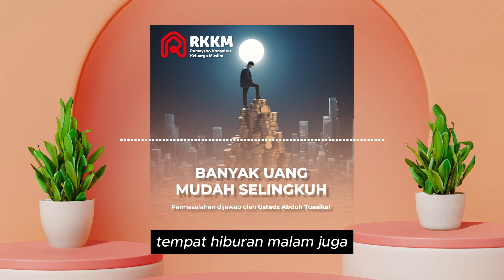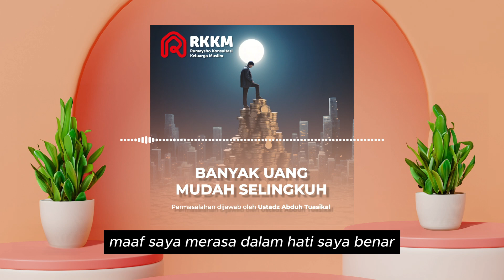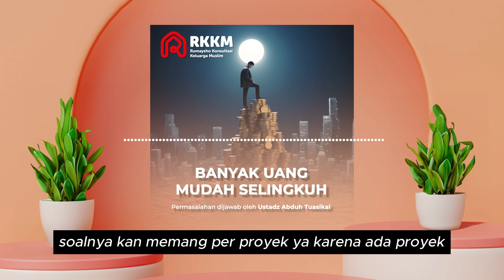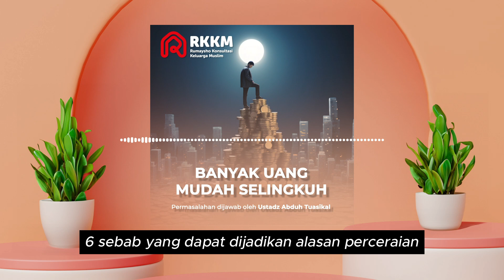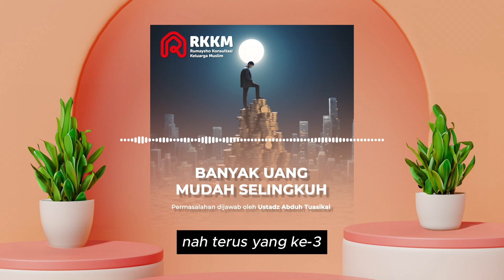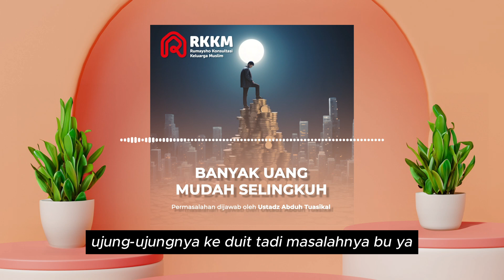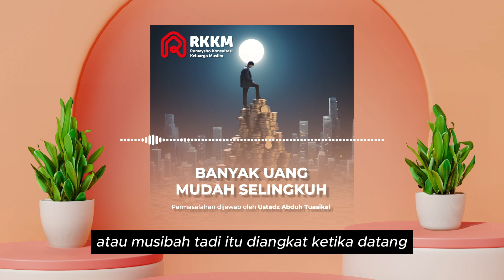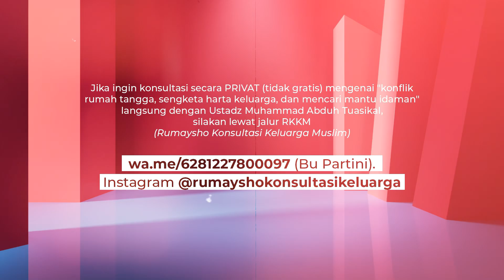Banyak Uang, Mudah Selingkuh - Konsultasi Keluarga Bersama Ustadz Muhammad Abduh Tuasikal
BANYAK UANG, MUDAH SELINGKUH?!

Tidak sedikit kasus perselingkuhan yang dilakukan oleh pria mapan. Mulai dari artis, politisi, hingga pengusaha. Bahkan, kini pria sukses cenderung mendapat reputasi sebagai 'tukang selingkuh'. Benarkah?!

Berdasarkan survei mengenai kesetiaan yang diadakan oleh MSNBC dan IVillage terhadap lebih dari 70.000 pria dewasa di Amerika, ditemukan bahwa 32% pria yang berpendapatan lebih dari US$ 300.000 per tahunnya pernah berselingkuh. Hal itu dibandingkan dengan 21% pria yang berpenghasilan kurang dari US$30.000 dalam setahun.

Selain itu, para ilmuwan di University of California juga memperhitungkan status dan latar belakang seseorang seperti kekayaan, pekerjaan, dan pendidikan. Peneliti menemukan, mereka yang memiliki pendapatan di atas rata-rata lebih mungkin untuk menipu, berbohong, dan melanggar hukum dibandingkan mereka yang berpenghasilan sedang atau kurang.

Menariknya, peneliti juga mengemukakan faktor-faktor yang dapat memicu pria sukses untuk berselingkuh. Seperti yang dikutip dari Ezine Article, ini dia lima faktor tersebut;
1. Pria dengan uang banyak bisa terlihat lebih menarik bagi wanita lain.
2. Pria yang memiliki karier sukses, sering memiliki waktu luang, apalagi sudah menjadi kepala divisi suatu bidang pekerjaan.
3. Pria dengan karier yang sukses lebih punya banyak alasan untuk istri mereka.
4. Kebanyakan pria yang sukses memiliki istri yang lebih sering berada di rumah dan mengurus anak.

Beberapa faktor di atas, ternyata juga dialami oleh seorang wanita yang menuturkan kisahnya dalam video kali ini. Simak kisahnya dan ambil pelajaran berharganya.

Jika ingin konsultasi secara PRIVAT (tidak gratis) mengenai "konflik rumah tangga, sengketa harta keluarga, dan mencari mantu idaman" langsung dengan Ustadz Muhammad Abduh Tuasikal, silakan lewat jalur RKKM (Rumaysho Konsultasi Keluarga Muslim) via admin (Bu Partini). Infonya bisa cek di Instagram @rumayshokonsultasikeluarga.

Semoga Allah beri jalan keluar dari segala kesulitan.

Salurkan lewat rekening BSI atas nama Rumaysho Peduli Indonesia: 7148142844, diharapkan konfirmasi ke: 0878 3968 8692